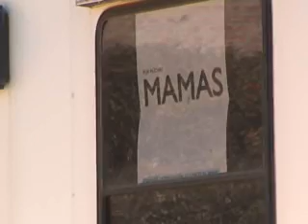web-DR. MALDONADO EDUARDO - MAMOGRAFO EN EMBALSE.wmv